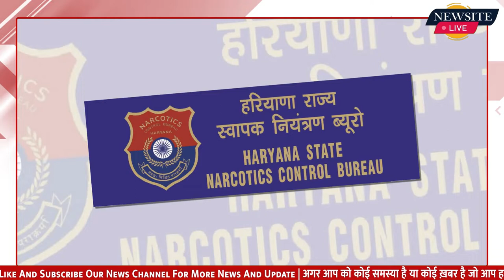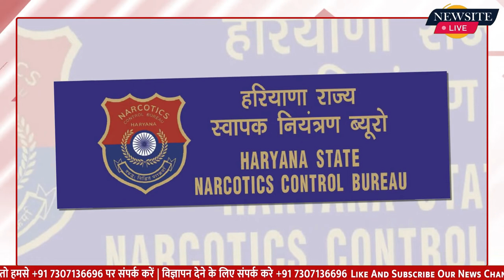Haryana : State Narcotics Control Bureau की Hisar Team ने बरामद किया 112 किलो गांजा | Newsite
State Narcotics Control Bureau  Hisar Team के incharge sub inspector sanjay kumar ने बताया कि नशे के इन सौदागरों का सरग़ना supply करने के लिए निकला है | इन आरोपियों से रिमांड के दौरान सरगना का पता लगाकर उसे भी arrest किया जाएगा |

Voiceover by :- Anamika
Edited by :- Sambhav Jain

:- Sports News
:- Movies Review:- Latest Bollywood
:- Ground Reports
:- Top Trending Videos & Topics
:- Entertainment News
:- News Analysis of The Day
:- Sahitya & Dharm
:- Sair Sapata